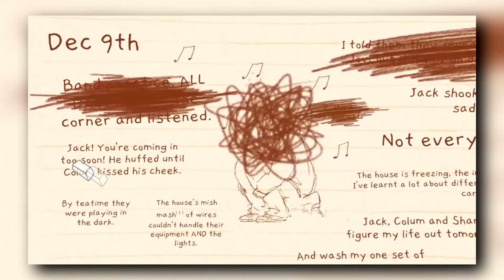If Found Review: Finding Yourself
This was an interesting experience, and an emotional rollercoaster.
If you've ever struggled with identity or know someone who has, you'll get a lot out of this. And you'll probably cry, too.
Send Bitcoin (BTC):
bc1qkuaztfpufa05zngj8mwduxw6205sdrtj2a35ag